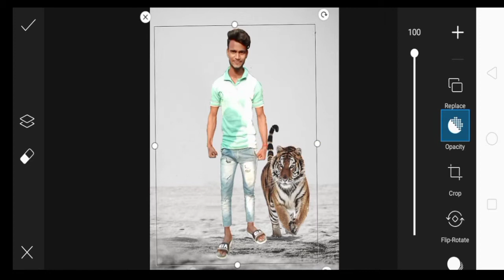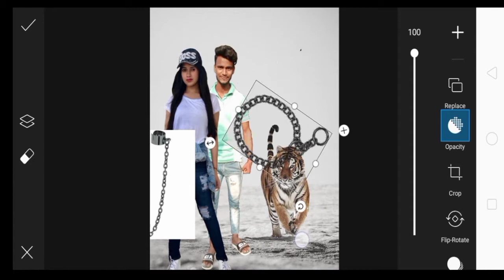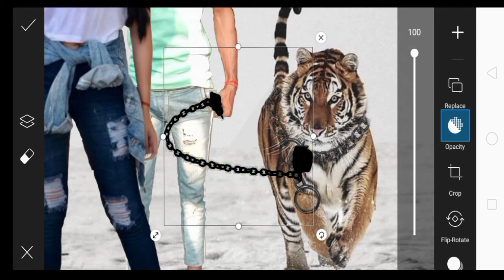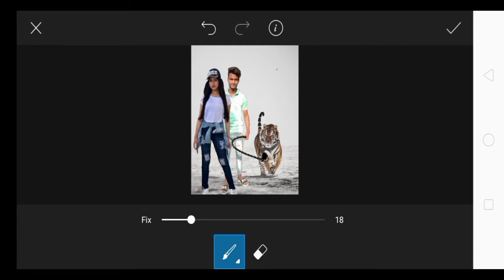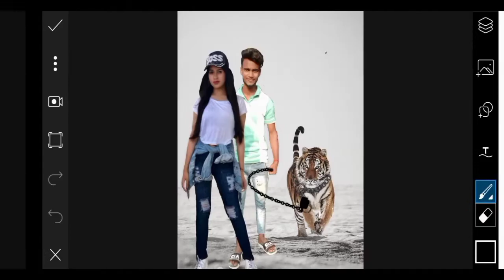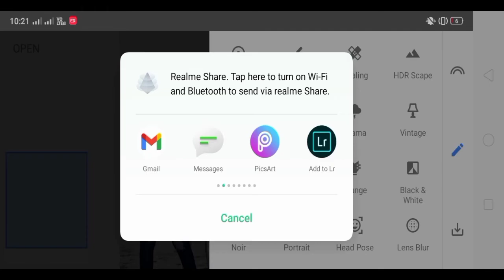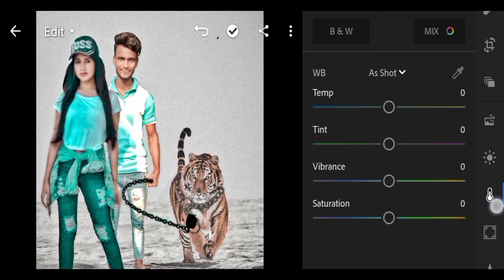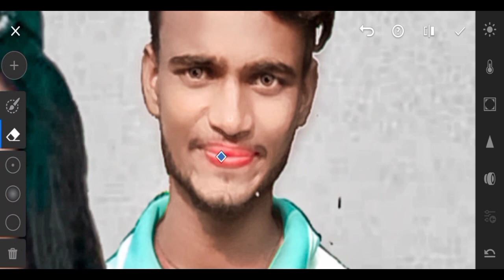JANNAT JUBAIR-PHOTO EDITING। PICSART PHOTO EDITING।। इस टाईप का photo एडिट कैसे करें।2021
आप हम आपके लिए प्रतिदिन एक नया वीडियो अपलोड करेंगे जिसे देखकर आप एक अच्छा फोटो एडिटिंग बन सकते हैं तो दोस्तों अगर आप हम को सपोर्ट करते हैं तो हम बिल्कुल ही आपको हर सॉफ्टवेयर हर एक चीज जो हम लोग यूज़ करते हैं वह सारी चीजें आपको देंगे और दोस्तों कमेंट में बताइए कि आपको क्या और किस चीज के बारे में वीडियो चाहिए फोटो एडिटिंग  ऐप्स से रिलेटिव  तो हम वही वीडियो आगे बनाएंगे तो प्लीज कमेंट जरूर करिएगा और लाइक करिएगा वीडियो को और चैनल को सब्सक्राइब करिएगा शेयर करे

👉 Download editing apps link. 🙏🙏🙏🙏